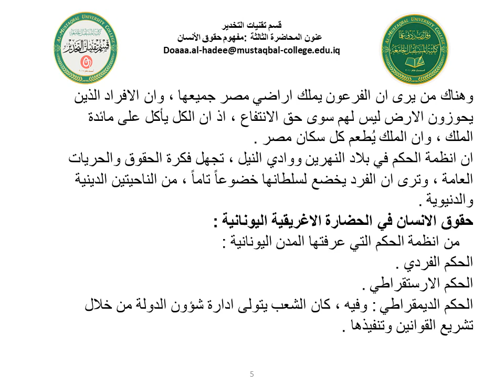حـقـوق الانـسـان | محاضـرة 3 | مرحلة اولـئ | قـسـم تـقـنـيات الـتخدير | م.م دعـاء عـبـد الـهـادي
تــخـــديـــريـــون // Anesthetists

الــقـنـاة بـ ادارة : Al-Taqni Karrar

الـــــــقـــــــــــنــــــــــــاة